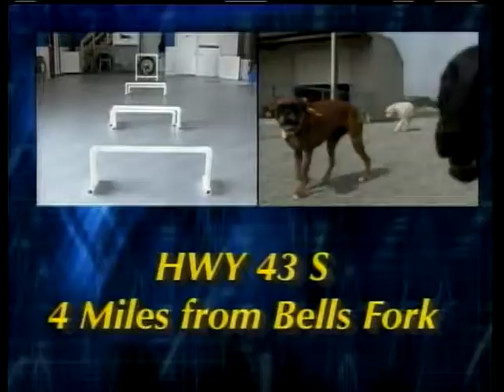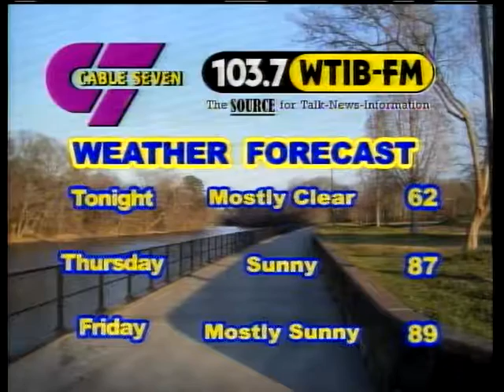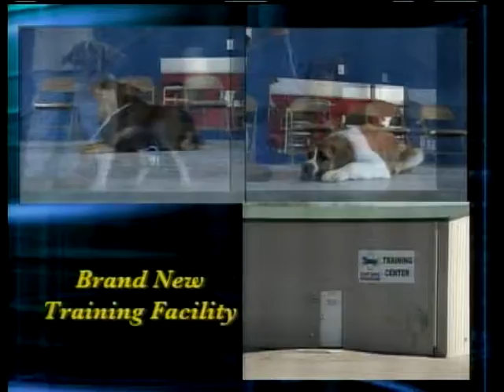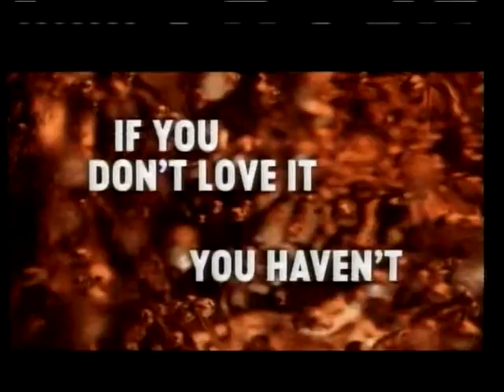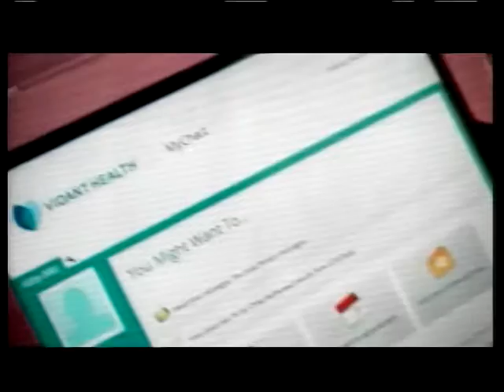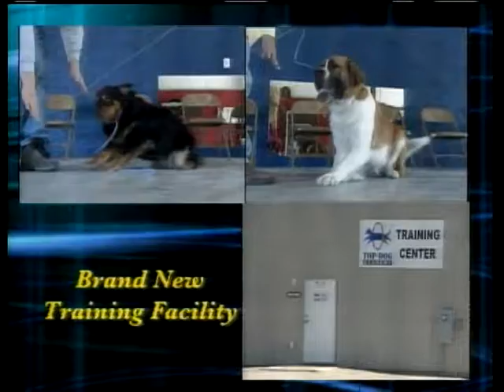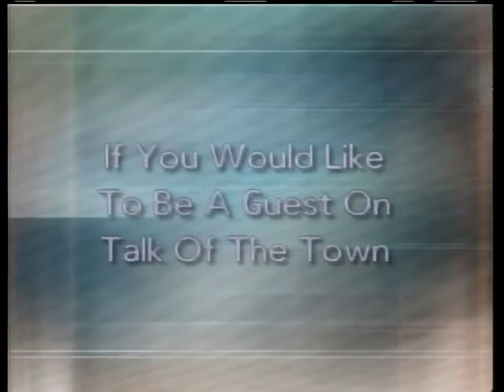Talk of the Town 6-28-2017